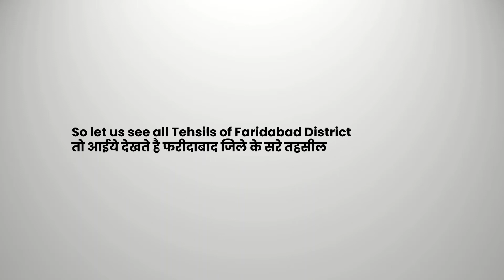Faridabad District All Tehsil, Haryana| फरीदाबाद जिला सभी तहसील, हरियाणा [SHORT]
Faridabad district consist of following Tehsils-
फरीदाबाद जिले में निम्नलिखित तहसीलें शामिल हैं-
Faridabad
फरीदाबाद
Tigaon
तिगांव
Ballabhgarh
बल्लभगढ़